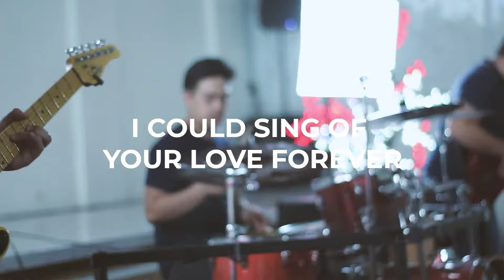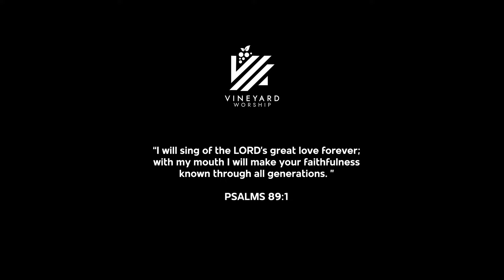I could sing of your love forever | Vineyard Worship | © Delirious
Your river runs with love for me.